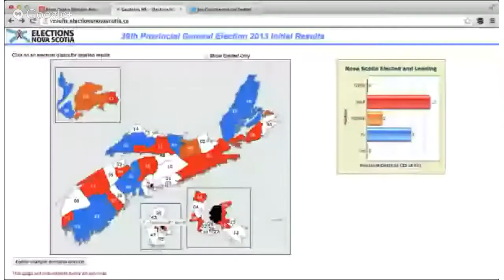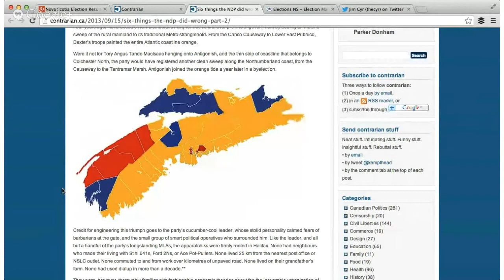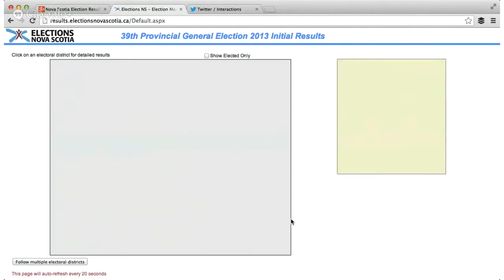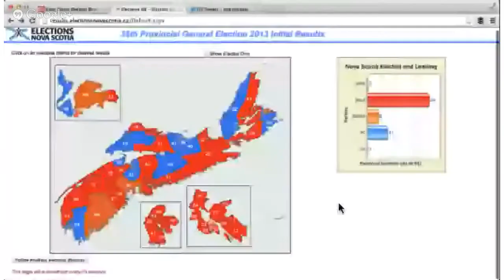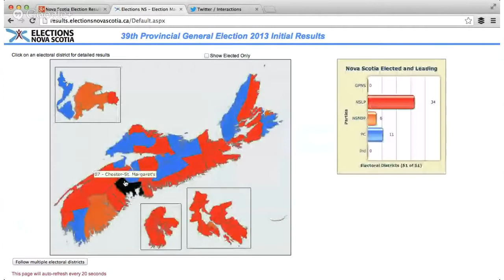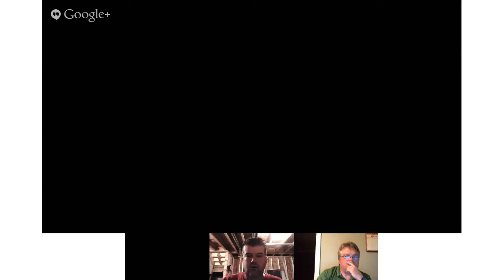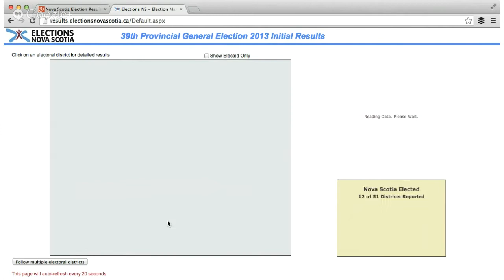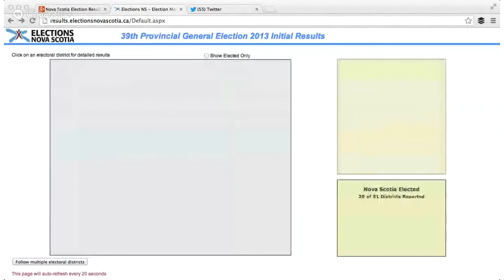Nova Scotia Election Results Hangout